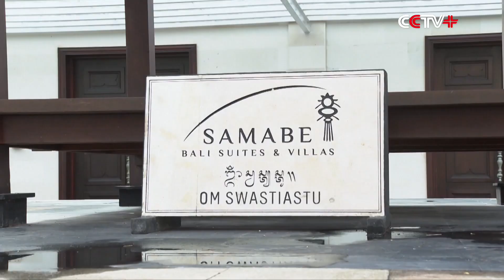China, EU Urged to Uphold Comprehensive Strategic Partnership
Chinese State Councilor and Foreign Minister Wang Yi said Thursday that China and the European Union (EU) are two major forces in the multi-polar world, and they should uphold the basic orientation of their comprehensive strategic partnership.